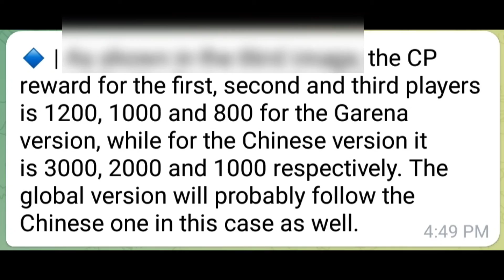How to Unlock Free Epic Character Emote Emotion in Codm Tournament 2022 Codm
Hi im Dr.WIN_YT
Player Call of Duty Mobile
Rank 4 Battle royale codm